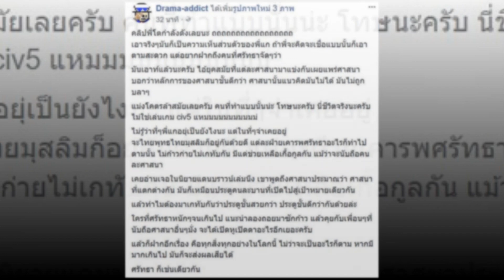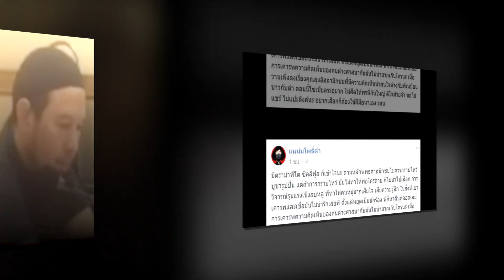โต ซิลลี่ ฟูลส์ น้อมรับผิดปมวิพากษ์เรื่องรูปปั้น ยันไม่ได้เอ่ยถึงศาสนาพุทธ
โต ซิลลี่ ฟูลส์ แถลงยอมรับผิดปมวิจารณ์รูปปั้น ชี้เกิดจากความเข้าใจผิด ขอโทษทุกคนที่เจ็บช้ำน้ำใจ ยันไม่ได้เอ่ยถึงศาสนาพุทธ.

          จากกรณีใหญ่ในวงการศาสนา หลังจาก โต ซิลลี่ ฟูลส์ หรือ วีรชน ศรัทธายิ่ง อดีตนักร้องดังที่หันมาเป็นผู้สอนศาสนา ได้พูดคุยในรายการถึงประเด็นที่ว่า ทำไมอิสลามถึงไม่มีรูปปั้น เหมือนชาวพุทธไว้ยึดเหนี่ยวจิตใจ ซึ่งมีข้อความตอนหนึ่งระบุว่า ผมไม่ไหว้สิ่งที่ต่ำกว่า จนกลายเป็นเรื่องที่ถูกวิจารณ์อย่างหนักในสังคมไทย ซึ่งหลายฝ่ายได้ออกมาตำหนิว่าเป็นการกระทำที่ไม่ถูกต้องนั้น.

ล่าสุด วันที่ 4 เมษายน 2561.  โต ซิลลี่ ฟูลส์ ได้แถลงชี้แจงถึงกรณีดังกล่าวว่า ตนต้องขอโทษที่ทำให้ทุกท่านเข้าใจว่าตนไปต่อว่าการบูชาของท่าน ซึ่งเกิดจากความเข้าใจผิดว่าเป็นความเชื่อทางศาสนาพุทธ โดยที่จริงแล้วไม่ได้เกี่ยวกับศาสนาพุทธ และตนไม่ได้เอ่ยถึงศาสนาพุทธโดยเจาะจง.

โต ซิลลี่ ฟูลส์ กล่าวว่า จากที่ตนศึกษาคำสอนของพระพุทธเจ้าซึ่งบอกว่า ไม่ควรจะปั้นรูปเพื่อบูชา จึงได้พูดถึงประเด็นดังกล่าว เอาเป็นว่าตนเข้าใจผิดในจุดนี้ และต้องขอโทษทุกท่าน ทุกคนในประเทศไทยที่เจ็บช้ำน้ำใจ ส่วนตัวตนรู้สึกผิดหวังและเจ็บ เพราะขาดการปรองดองขึ้นมาทันที.

          สุดท้ายนี้ โต ซิลลี่ ฟูลส์ ระบุว่า ตนอยากขอโทษที่ทำให้เสียใจ โดยที่ตนไม่มีเจตนา อยากให้ทุกท่านลองกลับไปฟังในคลิปรายการ โต ตาล เมื่อ 6 ปีที่แล้ว จะพบว่า ตนได้ยกทุกศาสนามาพูดในระดับสูงเสมอ ตนไม่เคยมีเจตนาว่าใคร แต่ในเทปล่าสุด ได้มีคนเข้ามาถามว่า ตนคิดอย่างไรในฐานะมุสลิมกับการบูชารูปปั้นเทวรูป  ตนจึงพูดในฐานะมุสลิม ไม่ได้พูดในฐานะอื่น หากเป็นการกล่าวหาคนอื่น ตนต้องขอโทษด้วย.

   ต่อมา จุฬาราชมนตรี ออกแถลงการณ์เตือน หลังโต ซิลลี่ ฟูลส์ วิพากษ์เรื่องรูปปั้น ชี้ อิสลามมีคำสอนห้ามวิจารณ์ศาสนาอื่น เตือนให้ระวัง อาจนำไปสู่ความขัดแย้งในสังคม.

          จาก’กรณีดราม่าชั่วข้ามคืนเมื่ออดีตนักร้องชื่อดังของเมืองไทย โต ซิลลี่ ฟูลส์ หรือ วีรชน ศรัทธายิ่ง ที่หันหน้าเข้าสู่ศาสนาอิสลามจริงจังในฐานะผู้สอนศาสนา และได้ทำรายการ โต ตาล คู่กับพิธีกรคู่หู โดยพูดคุยกันในประเด็นที่ว่า ทำไมอิสลามถึงไม่มีรูปปั้น เหมือนชาวพุทธไว้ยึดเหนี่ยวจิตใจ ซึ่งมีข้อความตอนหนึ่งระบุว่า ผมไม่ไหว้สิ่งที่ต่ำกว่า จนกลายมาเป็นที่วิพากษ์วิจารณ์อย่างหนักในสังคมออนไลน์.

กระทั่งคืนวันที่ 3 เมษายน 2561.  เฟซบุ๊ก สำนักจุฬาราชมนตรี ได้โพสต์คลิปวิดีโอซึ่งเป็นคำชี้แจงจาก นายอาศิส พิทักษ์คุมพล จุฬาราชมนตรี ต่อกรณีที่เกิดขึ้น โดยภายในคลิประบุว่า...

           วันนี้มีเรื่องไม่ค่อยสบายใจ เนื่องจากมีผู้ที่ทำตัวเป็นผู้รู้ศาสนา ได้ออกมาพูดเชิงวิพากษ์ หรือบริภาษศาสนาอื่น ทำให้เกิดความไม่สบายใจว่า ทำไมอิสลามถึงกล่าวร้ายอย่างนั้นหรือ ความจริงอิสลามห้ามการบริภาษ หรือวิจารณ์ศาสนาอื่น ดังความในอัลกุรอานว่า พวกเจ้าจงอย่าได้บริภาษสิ่งที่พวกเขาวิงวอนขออื่นจากอัลลอฮฺ แล้วพวกเขาก็จะหันมาบริภาษอัลลอฮฺ.

เพราะฉะนั้นอยากจะขอเตือนผู้รู้ หรือผู้ที่ทำตัวเป็นผู้รู้ศาสนา ทั้งบรรดานักเผยแพร่นั้น ให้ระมัดระวังในสิ่งเหล่านี้ เพราะอาจจะนำไปสู่ความขัดแย้งทางสังคม และที่สำคัญคือ เป็นวิธีที่ขัดต่อหลักคำสอนในอัลกุรอานที่ห้ามบริภาษหรือวิจารณ์ศาสนาอื่น.

           การเผยแพร่ศาสนาอิสลามในสังคมไทยนั้น ต้องกระทำด้วยความระมัดระวัง และเป็นไปด้วยความเคารพให้เกียรติคนอื่น เพราะฉะนั้นขอทำความเข้าใจกับพี่น้องว่า สิ่งที่เกิดขึ้นและสิ่งที่บางคนทำไปนั้นไม่ใช่เป็นหลักคำสอนของอิสลาม แต่เป็นหลักปฏิบัติที่ฝ่าฝืนคำสอนของอิสลาม เพราะฉะนั้นสิ่งที่เกิดขึ้นเหล่านี้ขอฝากเตือนนักวิชาการที่พูดผ่านทางสื่อต่าง ๆ ในขณะนี้ จงระมัดระวัง จงปฏิบัติตนตามหลักคำสอนอัลกุรอาน เพราะคำพูดของท่านไม่กี่ประโยคอาจจะนำไปสู่ความสูญเสียต่ออิสลามและมุสลิมในประเทศไทย จะนำไปสู่ความแตกแยก อิสลามห้ามไม่ให้บริภาษหรือวิจารณ์ศาสนาอื่น.

           การเผยแพร่ศาสนาอิสลามในสังคมพหุวัฒนธรรมอย่างสังคมไทย จะต้องมีความรอบคอบ สุขุม และมีความเคารพต่อคนอื่นและศาสนาอื่น ข้อเสนอและคำแนะนำที่คงจะเป็นประโยชน์แก่ท่านทั้งหลาย หรือนักพูดนักบรรยายทั้งหลายต้องเก็บไปคิด จะได้เดินไปสู่แนวทางที่อิสลามสอนคือต้องเชิญชวนด้วยวิทยปัญญา ด้วยบทเรียนและคำสอนอันดีงาม ไม่ใช่ไปบริภาษ ไม่ใช่ไปกล่าวร้าย อันอาจจะนำไปสู่ความแตกแยกอย่างใหญ่หลวงทางสังคม จึงขอให้ตระหนักถึงความสำคัญ และความร้ายแรงของเรื่องนี้ด้วย.